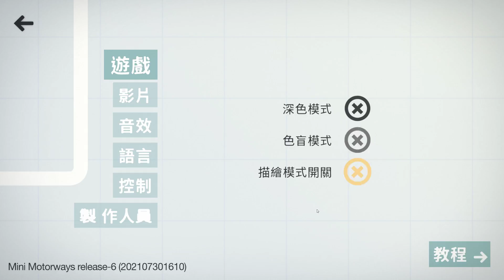Mini Motorways Gameplay 01